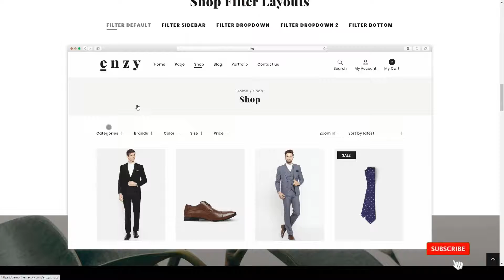Enzy - Multipurpose WooCommerce WordPress Theme furniture dokan Website Builder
Compatible With WooCommerce 4.3.x, WooCommerce 4.2.x, WooCommerce 4.1.x, WooCommerce 4.0.x, WooCommerce 3.9.x, WPBakery Page Builder 6.1.x, WPBakery Page Builder 6.0.x, WPML

 Columns 3

 Layout Responsive

 Tags clean, clothes, dokan, ecommerce, fashion, furniture, glasses, modern, multipurpose, responsive, rtl, shop, sneaker, sport, woocommerce